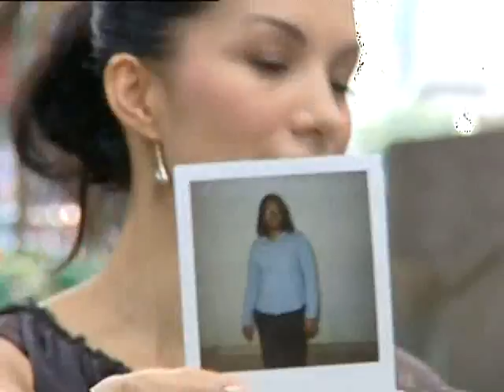Make over show - RJ Rosales & Nadya Hutagalung - Style Doctors Intro Part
Style Doctors, a Make-over TV show on Channel 5 in Singapore hosted by singer/actor RJ Rosales and MTV VJ Nadya Hutagalong